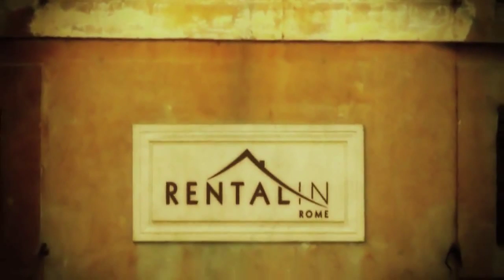Navicella Apartment B - rentalinrome.com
Navicella Apartment B - This excellent vacation rental is located on Via Marco Aurelio, a short walk from the Colosseum and the Imperial Forum, in the heart of the ancient Rome. The apartment has recently been renovated.